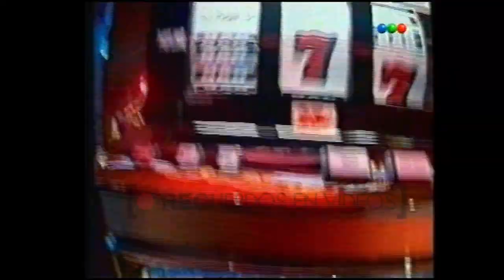Dígalo con mímica - Susana Telefe (2003)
Ingrid Grudke, Ileana Calabró y Ana Acosta enfrentándose en este divertido juego a Coco Silly, Diego Pérez y Marcelo de Bellis en el exitoso programa de Susana Giménez "Hola Susana".